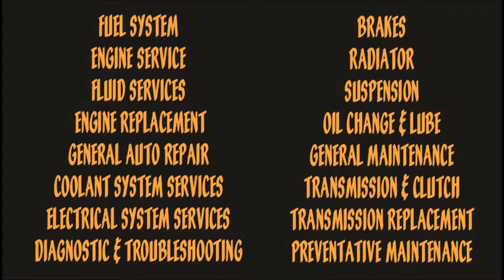Dr.Looney's Automotive Care Commercial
Dr. Looney's Mobile mechanic for all your vehicle repair needs.